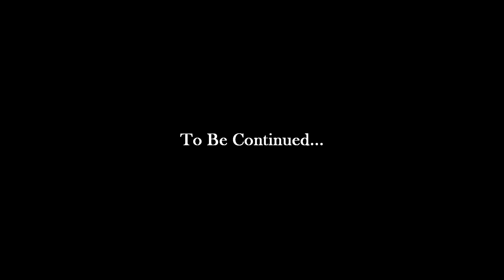Geez Corleone - Pain Away // Shot by: @bigtrey803 Music Video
Pain Away - Single

Trapaveli Hosted by: El Doggin'